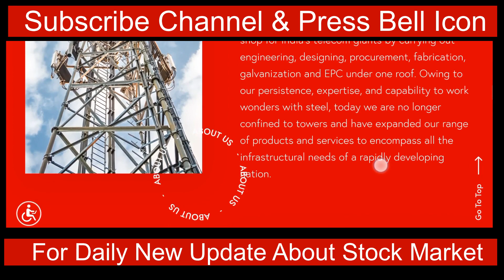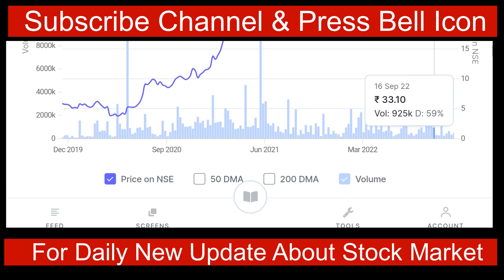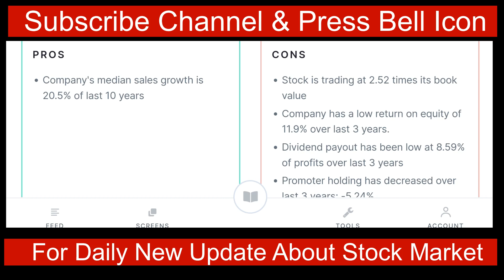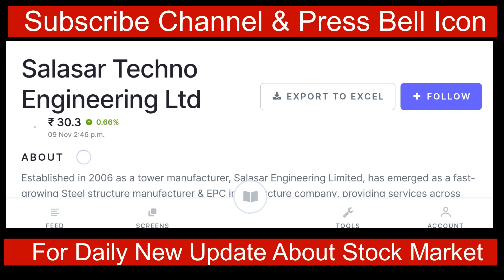आगया TATA STEEL का भी बाप🔥 2000 रु के शेयर लेकर छोड दो🔥 28 रु का Stock 🔥2032 तक करोड पति बन जाओगॆ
penny stock,penny stock today
Share market is subject to Market Risk. Stock Tips Youtube Channel, Pushpankar Thakur  and any person associated with this channel accepts no liability for any kind of content uploaded on this channel or accept no responsibility for any direct, indirect, implied, or any other consequential damages, arising, directly or indirectly on account of any action taken based on the information provided on this youtube channel. We request everyone not to take our content too seriously This is the educational purpose only.